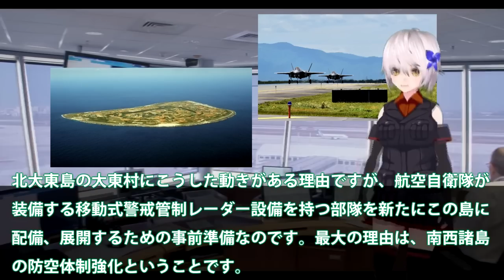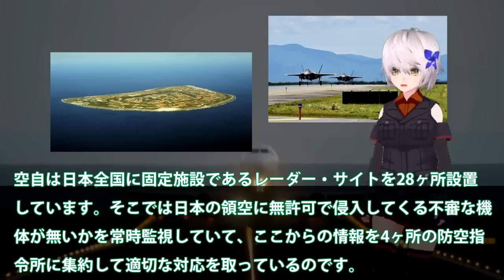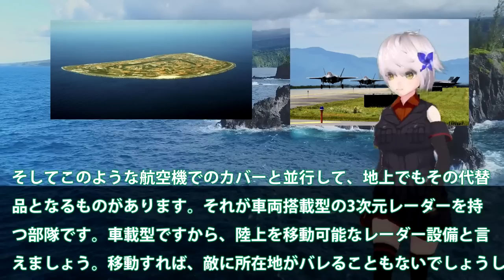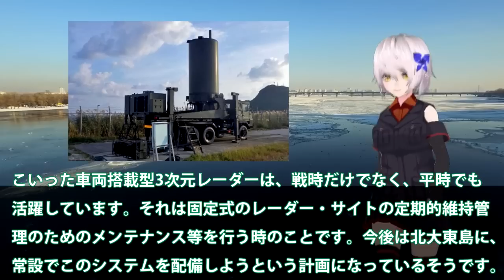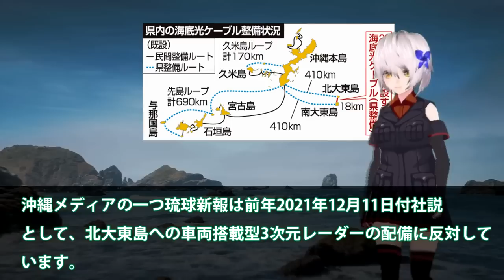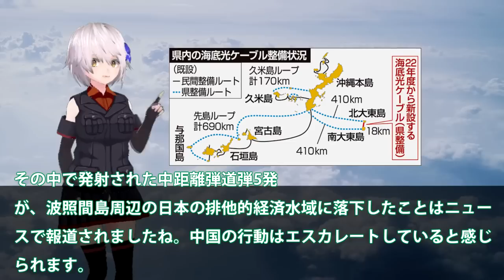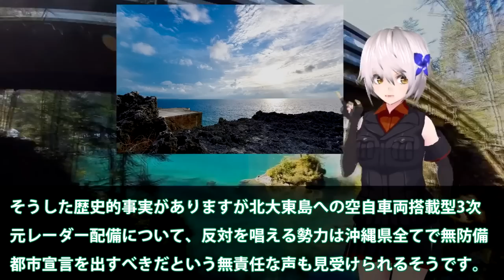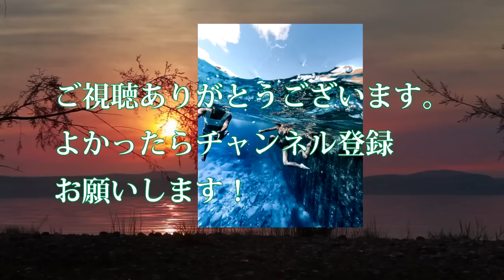空自最新鋭3次元レーダーついに配備か！北大東島で動きだす急ピッチ配備・・・プロ市民の反対もここにある理由とは？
関連動画
【空自パイロット育成】学生に分刻みの徹底指導　“小さなミス”許されない世界
ブルーインパルスのスモーク噴射問題で空自幹部2人を懲戒処分(2022年9月22日)

引用・転載「出典：海上自衛隊ホームページ」
引用・転載「出典：航空自衛隊ホームページ」
引用・転載「出典：陸上自衛隊ホームページ」

宮崎放送 わけもん‼『Ｆ-15戦闘機パイロット 育成部隊　飛行教育航空隊の１日に密着』前編
【航空自衛隊】&quot;アグレッサー&quot;所属のF15  訓練中にレーダーから消失…機体には2人
【航空自衛隊とドイツ空軍】国内初の“共同訓練”実施  ドイツ側は空軍トップ自ら参加の異例の訓練に
空自F-35デビュー最高の１日ドキュメント！有料席特典や地上展示見せます【千歳基地航空祭2022】
【中部航空施設隊】空自の建設機械部隊！車両紹介＆滑走路の被害復旧訓練を見せてもらいました|乗りものチャンネル